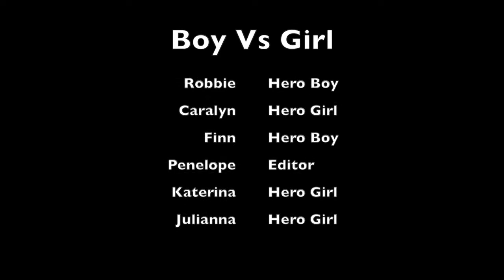Boy Vs Girl